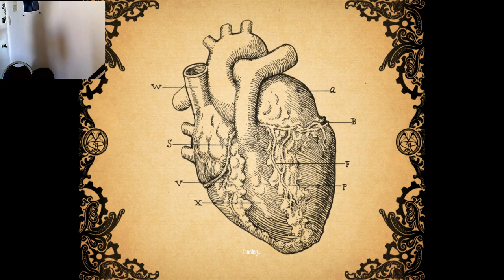Amnesia Machine For Pigs: Pt 2 Getting Lost and Going Nowhere